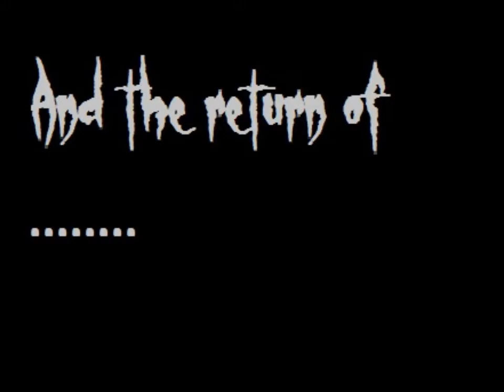Papa Stro returns to XWW Nov. 11th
Papa Stro returns to Xtreme World Wrestling Nov. 11th at the National Guard Armory in Monroe, NC. Belltime is 7:30 pm